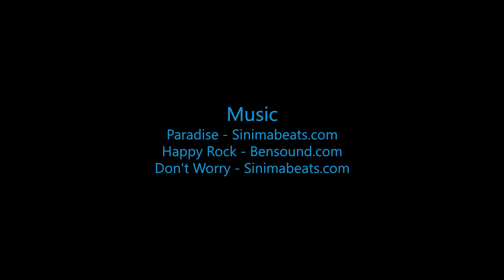Thsung Hsin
Swoopware: Adventure Tour Video - Thsung Hsin